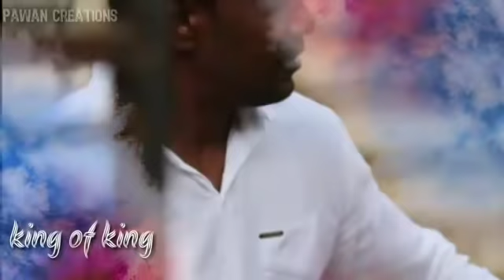RAJAN BROTHER , Rowdy Rajan , Gandhi Nagar , Dj halli Banglore , Rajan Brother Tiger of Bangalore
The great personality of bangalore , who was murdered we miss him , Diamond who won all the hearts 🔥 of Bangalore